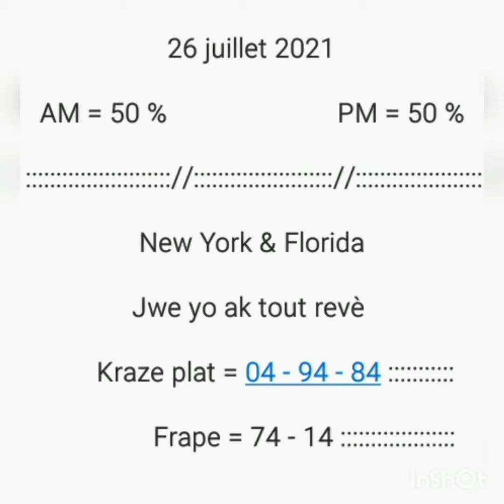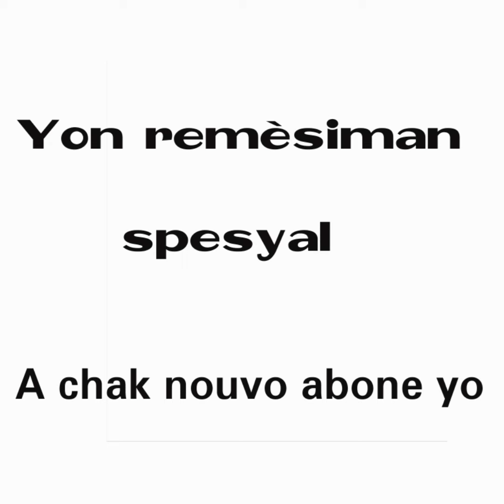27 juillet 2021 boul cho Tiraj New York & Florida Midi - Soir